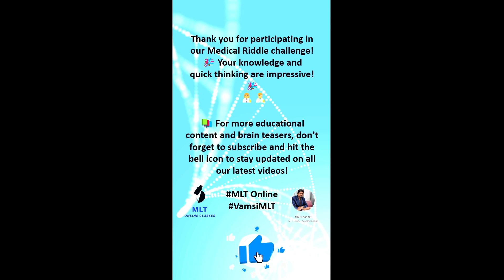Guess the Term in 15 Seconds!